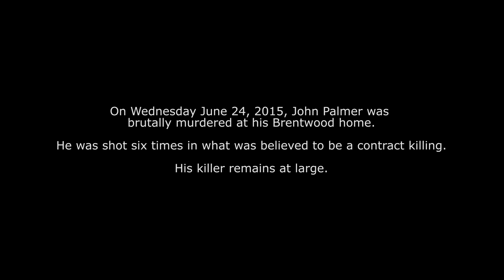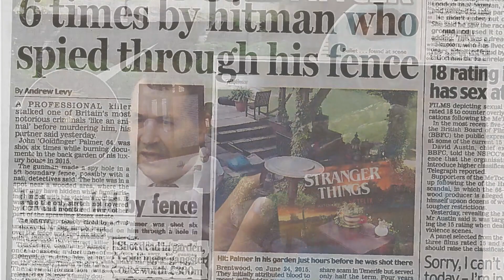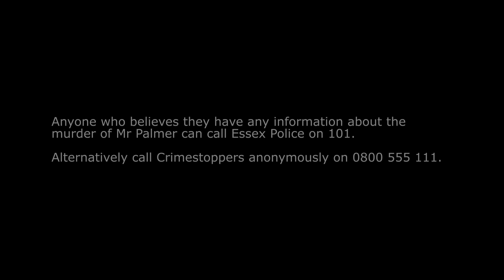Can you help solve John Palmer's murder?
John Palmer, 65, was at his home in Sandpit Lane in South Weald, Brentwood on Wednesday 24 June 2015, when he was murdered.

The father, and now grandfather, was burning rubbish in the garden of his home. At around 5.30pm it is believed his killer entered his garden over the fence and shot Mr Palmer six times.

Despite the determined efforts of detectives, Mr Palmer’s murderer remains at large and his family have been left without justice.